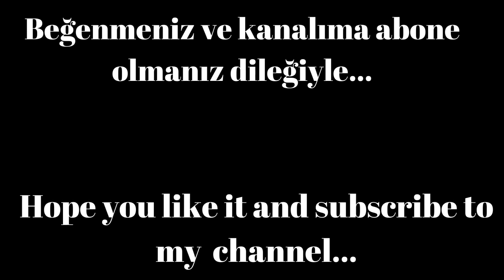Spice Shelf | Spice Rack | Shelf For Kitchen | Mutfak Baharat Raf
En:
Hello, in this video, I made a spice rack that you can use in the kitchen or any other place in my woodworking hobby workshop. You can also consider it as a jar rack or a cup holder. In this project, I used pine lumber, and I first cut the boards to the necessary dimensions, sanded them, and then assembled them using hidden screws on one surface. After applying the paint and letting it dry, I completed the assembly in its place. It was a woodworking project that I enjoyed doing.

Tr:
Merhabalar bu videoda Mutfak veya başka bir yerde kullanabilceğiniz bir baharatlık rafını ahşap hobi atölyemde yaptım. Bunu kavanoz rafı, kupa bardak rafı olarak da düşünebilirisiniz. Çam kereste kullandığım bu projede önce gerekli ölçülerde kestiğim tahtaları zımpara yaparak montajını gerçekleştirdim ve bir yüzeyde gizli vida kullandım. Boyasını aptıkdan ve kuruduktan sonra yerine montajını gerçekleştirdim. Keyifle yaptığım bir ahşap projesi oldu. Beğenmeniz ve abne olmanız dileği ile.